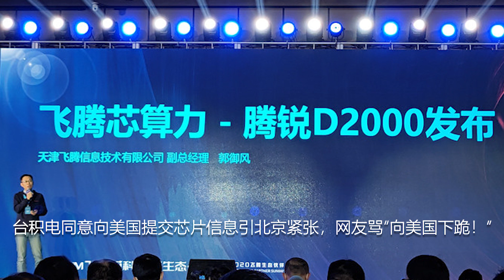加入联合国50周年，习近平讲话微妙变化耐人寻味；不可妄议习近平：德国习近平传读书会被叫停，中国驻德领事亲自干预；台积电同意向美国提交芯片信息引北京紧张，网友骂“向美国下跪！”；王毅今明两日再会塔利班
00:16 加入联合国50周年，习近平讲话微妙变化耐人寻味；
04:33 不可妄议习近平：德国习近平传读书会被叫停，中国驻德领事亲自干预；
06:16 台积电同意向美国提交芯片信息引北京紧张，网友骂“向美国下跪！”；
09:14 美撤军后中阿高层首次接触：王毅今明两日再会塔利班